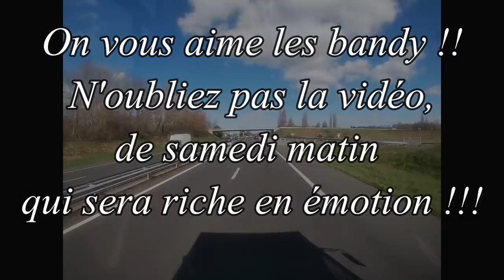Vlog 92 contrôle technique poids lourd !!!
Vidéo un peut longue mais très intéressante !!!
Je vous laisse découvrir en image.

Gros bisous a tous et a samedi matin pour la prochaine vidéo !!!

Suivez nous ici pour ne rien rater !!!

le bracelet connecté de charlotte

son chouette bracelet supplémentaire